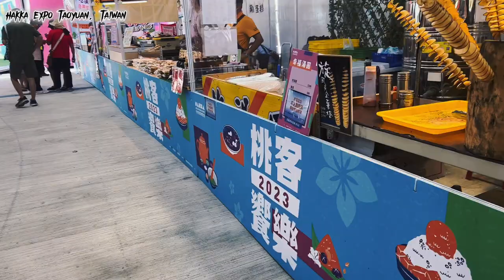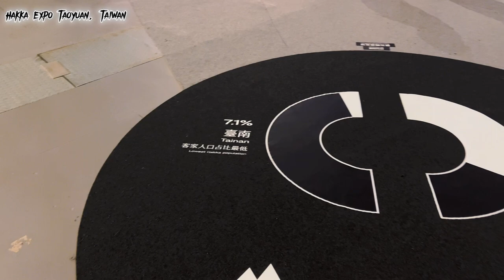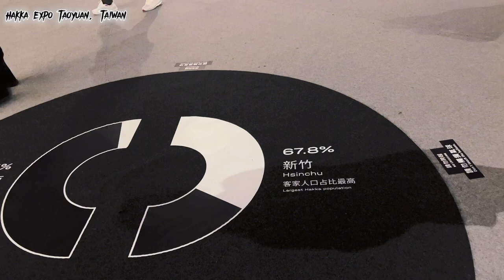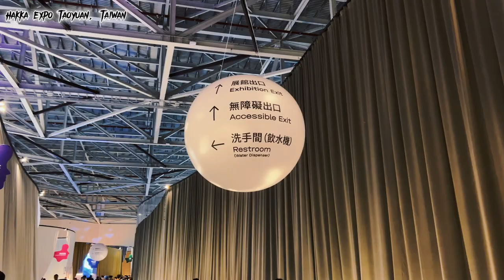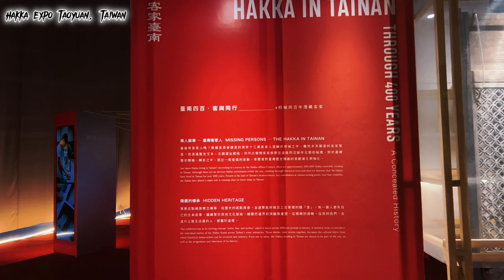Hakka Expo Taoyuan 2023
Experience the hakka expo taoyuan 2023. Located at Taoyuan Taiwan.

The 2023 "World Hakka Expo" will be held in Taoyuan, with the "Travel to Tomorrow" Tianguang day Hakka as the main axis, showing the migration of Hakka people to various parts of the world and developing a diverse look that integrates Hakka and local culture, with the aim of integrating Taoyuan Smart City Characteristics, dialogue with the future through new technology, from local to global, tradition to innovation, to build Taiwan into a new platform for Hakka cultural exchanges in the world.